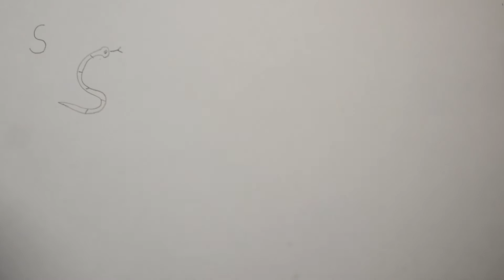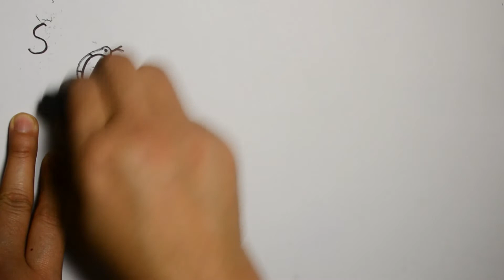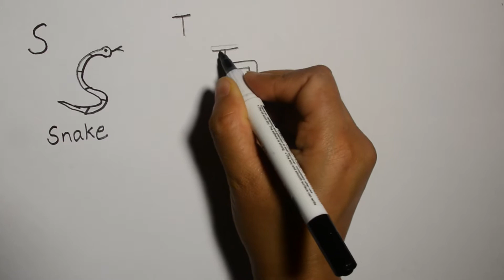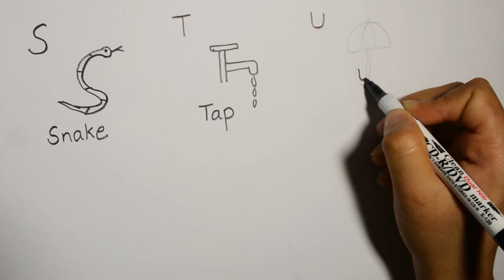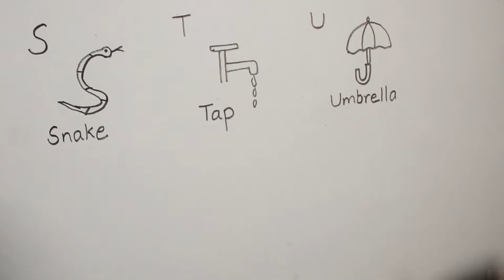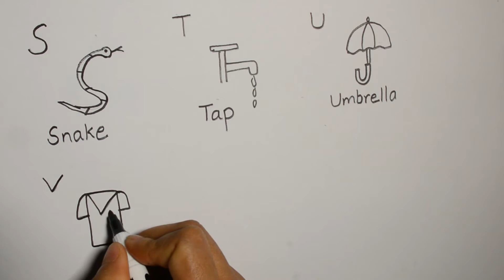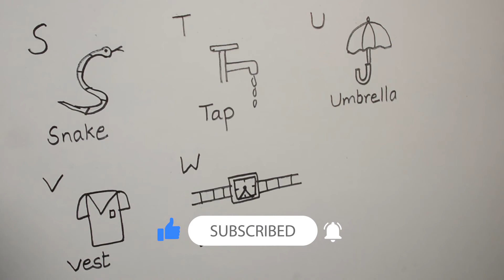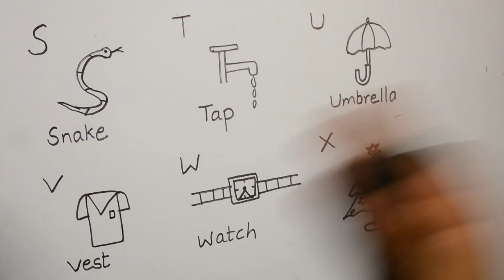Drawing with Letters for Kids | Drawing With STUVWX | Turn words into drawing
Learn How to Draw STUVWX easy, step by step drawing lesson tutorial.